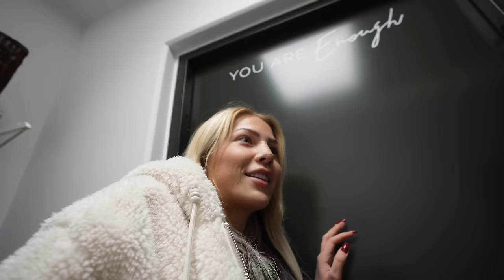Tar bort tejp & stygn, ser näsan för första gången!! | OPERATIONSVLOGG #2